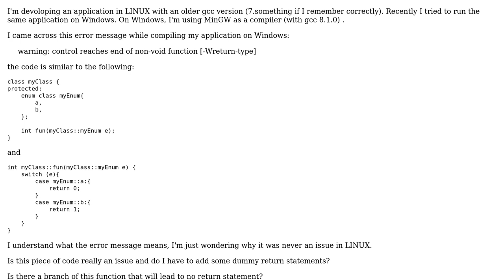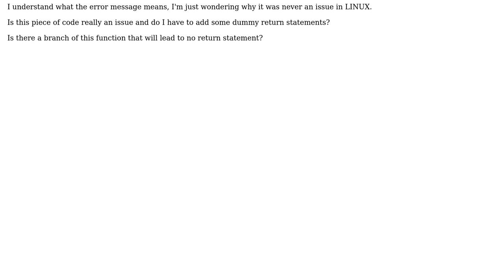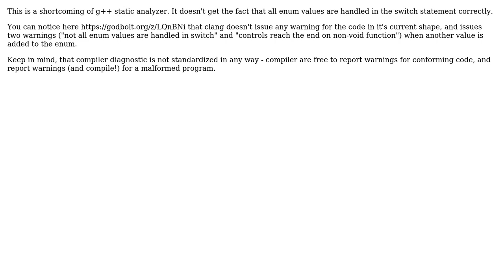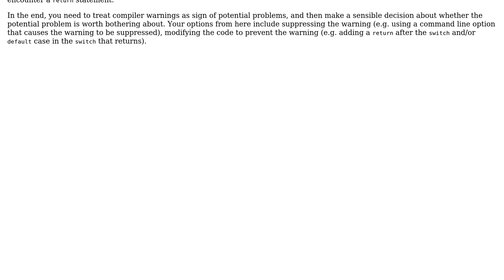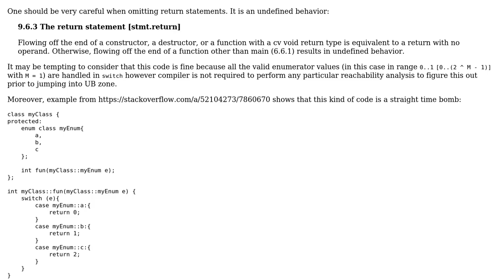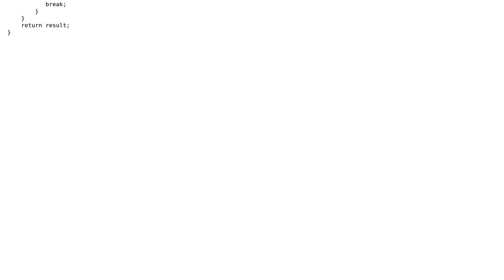No return in function using switch statement (4 Solutions!!)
No return in function using switch statement

With thanks & praise to God, and with thanks to the many people who have made this project possible! | Content (except music & images) licensed under CC BY-SA | Music | Images & others | With thanks to user user7860670 user user7431005 user SergeyA user Peter user Andrzej and the Stack Exchange Network Trademarks are property of their respective owners. You are responsible for your own actions.